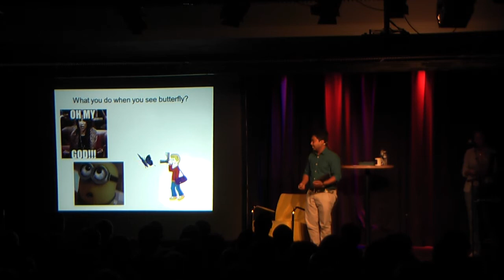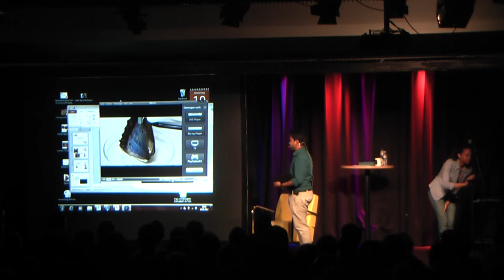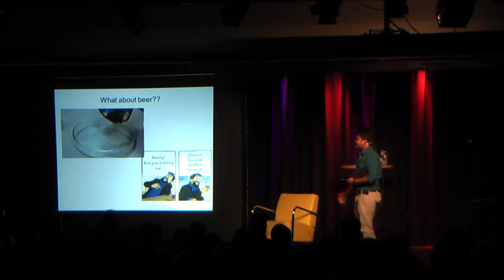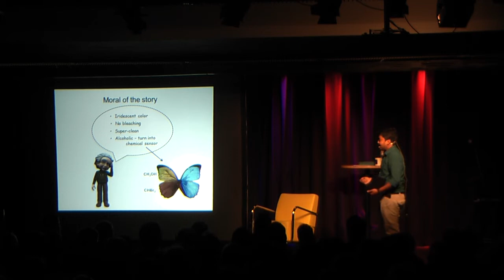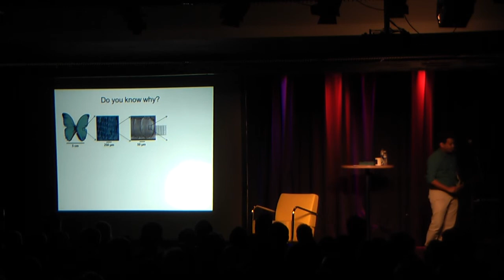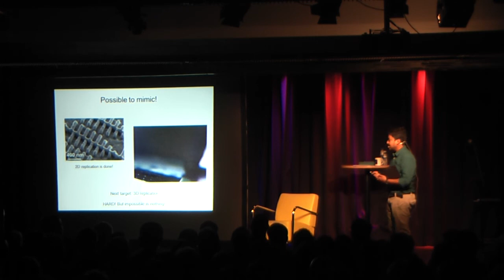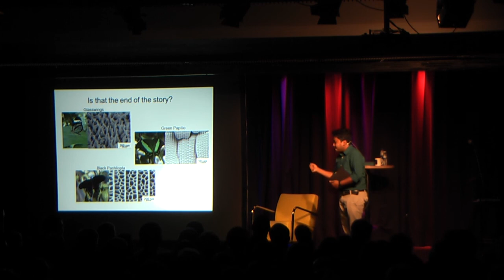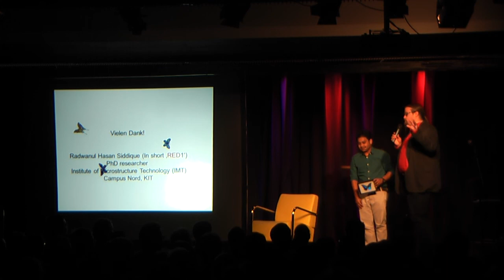9. Science Slam Karlsruhe - Radwandul Hassan Siddique: "Butterflies: beauty lies within"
Radwan and his presentation "Butterflies: beauty lies within"